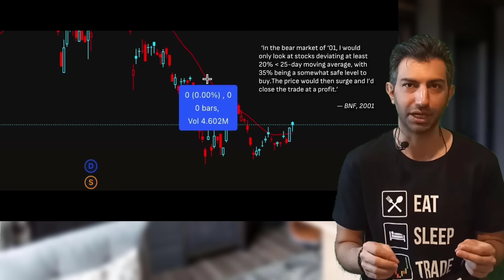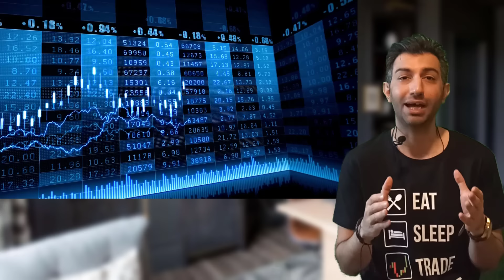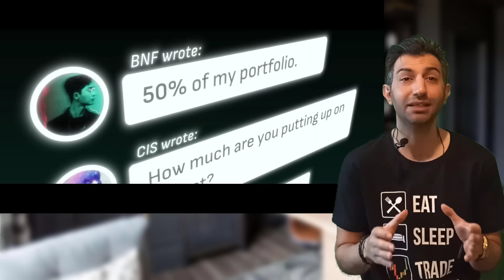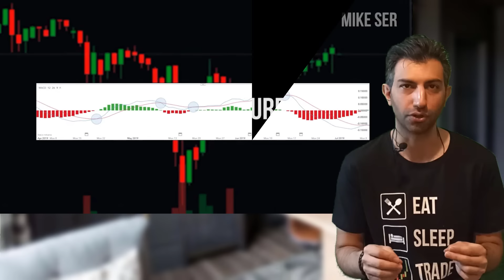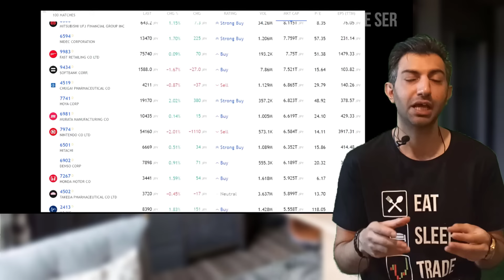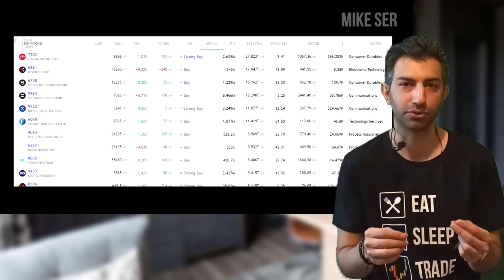bnf trade استراتژی و زندگینامه بهترین تریدر ژاپن تاکاشی کوتگاوا ملقب به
تو این ویدیو قراره با هم درمورد زندگی این تریدر افسانه صبحت کنیم و استراتژی ها ترفند های معاملاتیش رو مرور میکنیم امیدوارم این استراتژی ها و ترفند ها بهتون کمک کنه که شما هم به یک دی ترید موفق تبدیل بشین .
پس ممنون میشم که برای دیدین ادامه ایم ویدیو جذاب  با لایک و سابسکرایب با من همراه بشین
وقتی ب سال 1988  تصمیم گرفت که دی تریینگو شروع کنه به اندازه شما خوش شانس نبود اون زمان یوتیوب یا اینترنتی وجود نداشت که بتونه اصول ترید رو یاد بگیره تاز ه از اونجا که دانشچو بود پولی هم تو بساط نداشت که بتونه باهاش ترید  کنه . اما  ارزوی تبدیل شدن به یک ترید موفق جوری دهن بی رو گرفته بود که بحای اینکه رو نداشته هاش تمرکز کنه فقط رو هدفش تمرکز کرده بود این هدف یک جوری بهش قدرت و انگیزه میدا د که اندازه دونفر بهره وری داشت.   کلاس های کالج و مطالع بازار و یاد گرفتن اصول پرایس اکشن از یک  طرف و  کارنیمه وقت تو رستوران  کل تایم بی رو برای دوسال اینده پرکرده بود تا اینکه بعد دوسال تونست برای شروع ترید 16 هزار دلار سرمایه اولیه جمع کنه.  از من بپرسید میگم همین جای کار میشه اولین درس برای تبدیل شدن به یک  ترید موفق  رو برداریم . بی بعد از دوسال مطالعه مداوم روی  فاندامنتال و تکنیکال بازار تازه تصمیم گرفت که پولی که به سختی جمع کرده وارد بازار کنه حالا بعضی ها شب میخوان صیح فک میکنن تریدر شدن  کل پولشونه وارد بازار میکنن .  اگه کمتر از یک ساله دارید بازار های مالی رو دنبال میکنید بهتره یا بدون سرمایه با باسرمایه اولیه خیلی کم ترید کینید تا قلق هاو فراز ونشیب بازار دستتون بیاد .
بی سال دوهزار بعد از دوسال مطالعه  تصمیم گرفت دی تریدینگ رو شروع کنه اما این اتفاق مصادف شد با بازار خرسی سال دوهزار که با  ترکیدین حباب دات کام همراه شد کل دنیا  بازارنرولی فرسایشی  رو تجربه میکر د
به محض شروع  کار بی  سرمایش شروع کرد به کم شدن اما بی بیدی نبود که با این بادا  بخزه دوسال تحربه ومطالع و ساخت استراتژی  رو کع برای عمش جمع نکرده بود به جای نا امید شدن شروع کرد به ساخت یک استراتژی جدید   اون میدونست که بازار حالت نزولی داره و اگه میخواد موفق بشه باید یک استراتژی منایسب برای بازار نزولی بسازه
استزاتژی که ساخت استراتژی ساده اما قدرتمندیی بود اون میدونست که سنتمینت یا احساسات  بازار نزولی  منفیه و سرمایه گدارا و تریدر ها از ضرر کزدن و باخت دادن متنفتن برای همین حتی احتمال صعود موقت قیمت رو هم کلا منتفی میدونند برای همین گاهی برای خلاص شدن از شر یک دارای در حال ضرر حاظرن اونا با قیمت به مراتب  پایین تر بفروشند که از شرش خلاص شنو  هر روز منفی خوردنشو نبینن  اما بی برعکس فکر میکرد  استراتژی که اون انتخاب کرد استراتزی کانتررین تریدینگ یا ترید خلاف جهت بازاره
لینک کانال دوم: